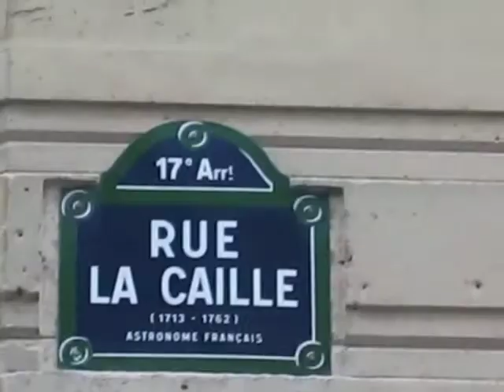COEUR D' APACHE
Alentours du Coeur ...